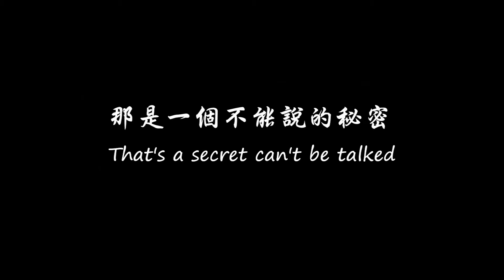凌雲童軍團第23屆團慶-宣傳片前導片